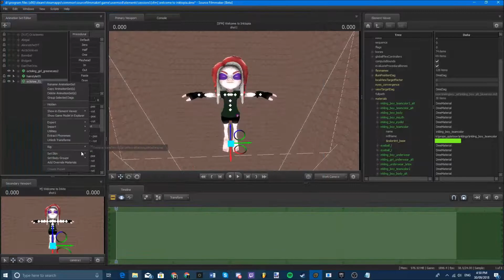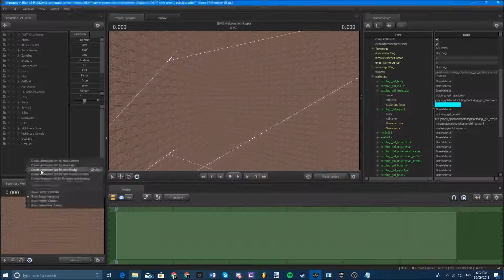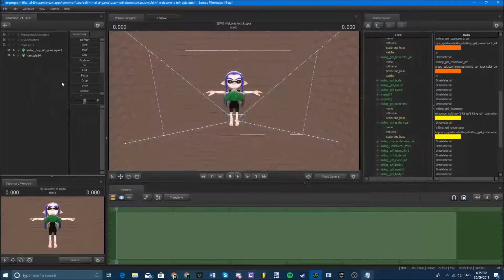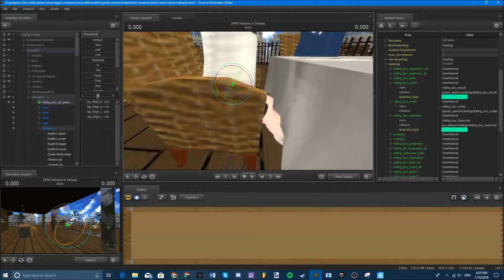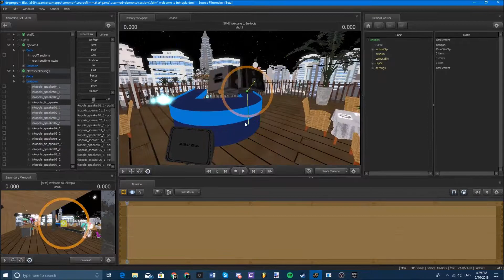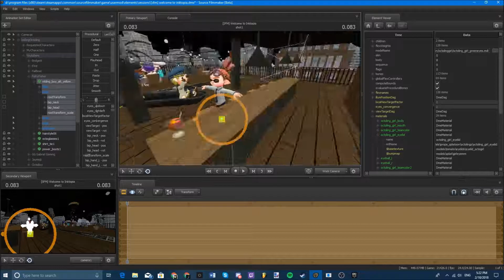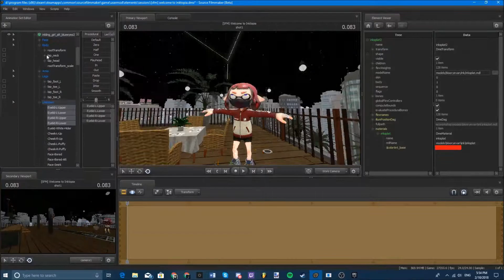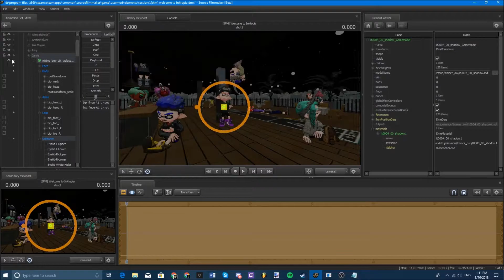[SFM/Splatoon2] Welcome To Inktopia | Speed Art/Poster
Welcome to Inktopia!

PeopleInPoster.
DanTheOcto: My Character
Emily: My Character

Song: Fire At Will
Song: Stella (Shotgun 2)
Track: Gourmet Race (Kirby Dubstep Remix)